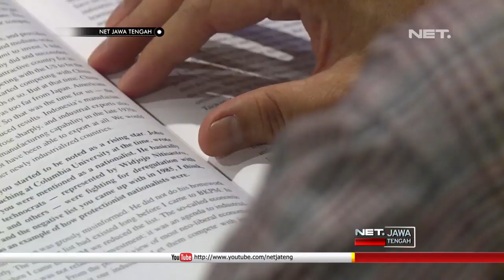Anak Milenial, Masak Golput? - NET JATENG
Milenial jaman sekarang sepertinya masih ada saja yang pengin golput. Tapi tau tidak, jika sebetulnya istilah awal golput itu bentuk menyuarakan pendapat. Dan sepertinya kita kadang salah kaprah soal istilah ini. Daripada bingung, langsung saja kita lihat liputannya dalam , melek politik.